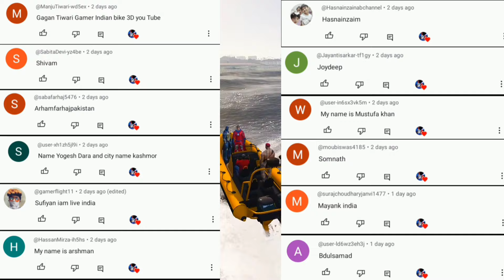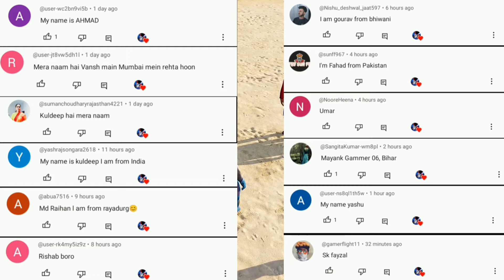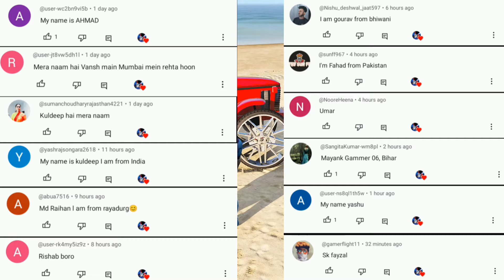Rope Hero And Tipson Trapped On Floating Plank In GTA 5| Rope Hero Vice Town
1.
2.
3.
4.
5.
6.
7.
8.
9.
10.
11.
12.
13.
14.
15.

Watch as Rope Hero and Tipson find themselves trapped on a floating plank in GTA 5! Will they be able to escape or will they be stranded at sea forever? Join us in this thrilling adventure filled with challenges and unexpected obstacles.

Don't miss out on the excitement as Rope Hero and Tipson try to navigate their way out of danger in the virtual world of GTA 5.

Thank you for your support and enjoy the video!

We love hearing from our amazing community of gamers!

Until then, keep exploring, adventuring, and dominating in Rope Hero Vice Town!